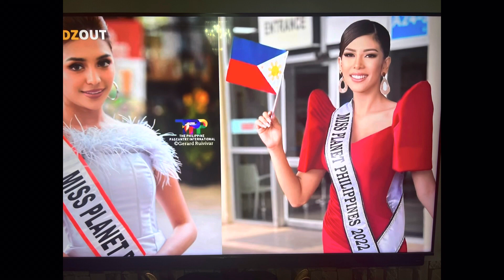PATRICK BOLTON & HERLENE ANG GANDA NG SKILLS AT BOTH TALENTED TALAGA!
Napakagaling naman ni Patrick Talagang nakaka amaze ang skills at talented🥰Ganoon din si HERLENE💕